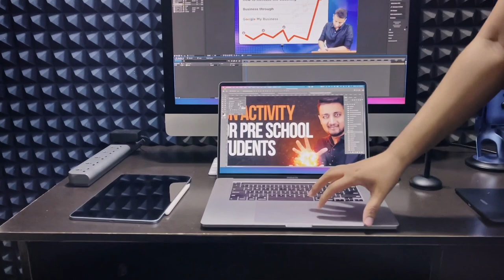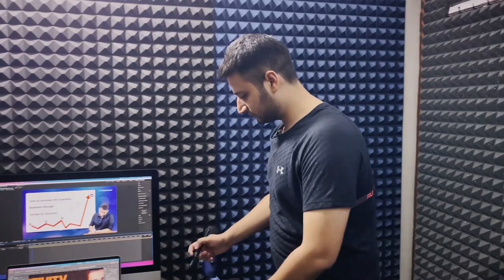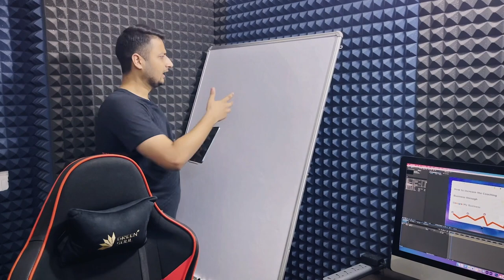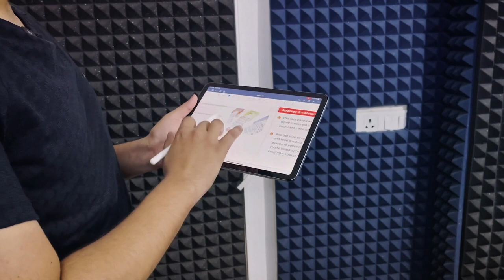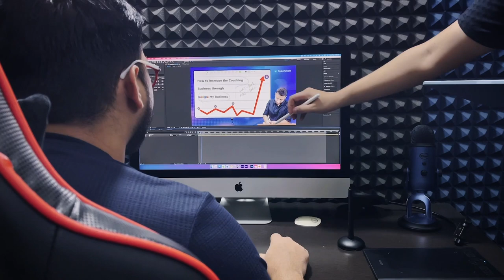Advanced Teaching Studio Set-up Tour | How to Set-up an Advanced Studio for Teaching | Teachmint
The most awaited video is here. In this video, Sarthak sir is talking about his studio setup and giving you a short tour.